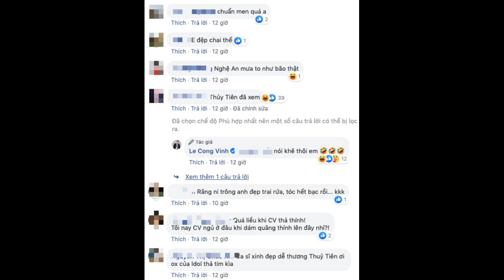Công Vinh lâu lắm mới vén áo khoe body 6 múi săn chắc: Cực phẩm thế này bảo sao bà xã Thuỷ Tiên ...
Mới đây, Công Vinh vừa gây bất ngờ với đông đảo người hâm mộ khi lâu lắm rồi mới tự tin vén áo khoe cận body săn chắc với cơ bụng 6 múi cực phẩm, 0% mỡ thừa. Thần thái của nam cầu thủ trong khung hình beauty mới nhất nhận được rần rần những lời khen ngợi. Công Vinh còn khiến fan thêm phấn khích hơn khi dí dỏm đính kèm dòng chú thích: "Trời đổ mưa rồi sao ai chưa đổ anh".

"Dám" đăng ảnh khoe body cực phẩm còn công khai "thả thính" nên dưới phần bình luận, netizen rần rần réo tên Thuỷ Tiên vào xem chồng: "Thuỷ Tiên đã xem", "Ca sĩ Thuỷ Tiên ơi vào xem ông xã thả thính kìa"... Bức hình nhanh chóng thu hút hàng chục ngàn lượt yêu thích và bình luận từ khán giả, chứng minh Công Vinh đã không khoe thì thôi chứ khoe lần nào là lại gây sốt MXH lần đó.

Công Vinh lâu lắm mới cởi áo khoe body 6 múi cực phẩm, 0% mỡ thừa.

Netizen rần rần phấn khích, không ngừng réo tên Thuỷ Tiên.

Tuy nhiên, đùa vậy thôi chứ Công Vinh xưa nay vẫn luôn là mẫu ông chồng trong truyền thuyết. Không chỉ đẹp trai, tài giỏi, anh còn yêu thương vợ con hết mực. Suốt 10 năm từ khi yêu đến lúc về chung nhà, Thủy Tiên luôn làm khán giả ghen tỵ vì được Công Vinh yêu chiều.

Ngoài việc thường xuyên nấu ăn để đảm bảo dinh dưỡng cho vợ, anh còn là người đồng hành cùng Thủy Tiên từ cuộc sống đến nhiều sự kiện lớn nhỏ của Vbiz bao năm qua. Vừa có chồng đẹp trai, tài giỏi lại yêu thương mình hết mực bảo sao Thuỷ Tiên bao năm qua vẫn "say" Công Vinh như điếu đổ!

Vừa có chồng đẹp trai, tài giỏi lại yêu thương mình hết mực bảo sao Thuỷ Tiên bao năm qua vẫn "say" Công Vinh như điếu đổ!